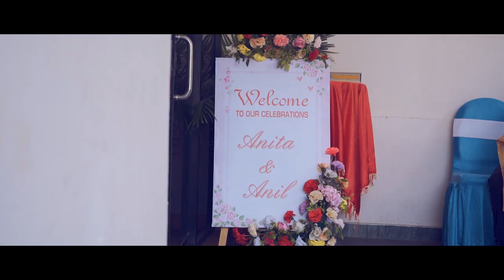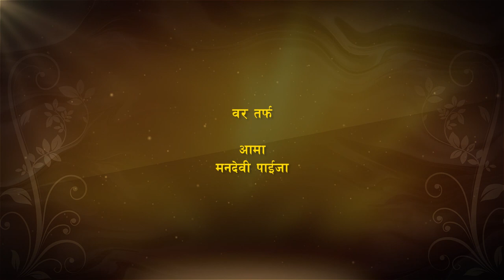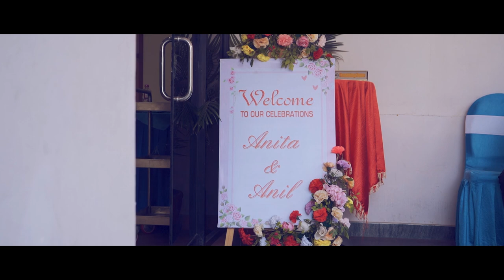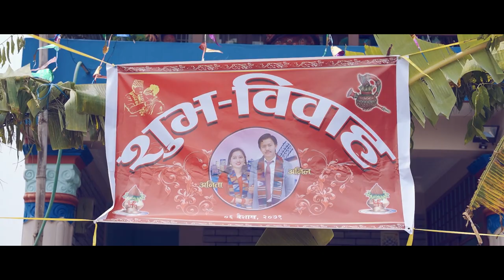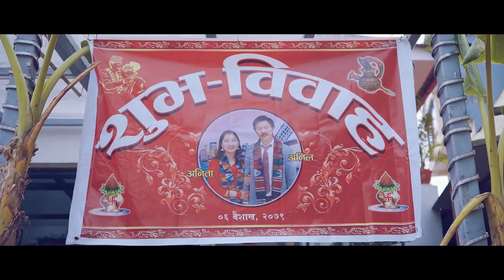Anil Paija and Anita Khawas wedding